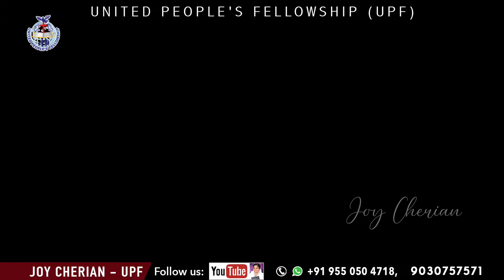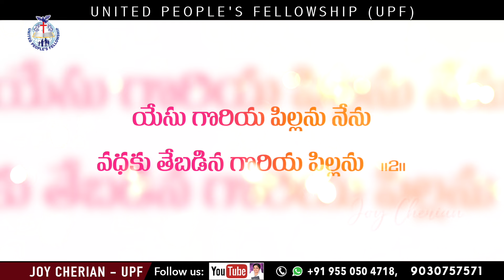🎵 యేసు గోరియ పిల్లలను నేను 🎵 || Telugu Christian Songs || Sis Joy Cherian || UPF || Siluva Songs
☞ Morning Sunday School: 6am to 9am
☞ Evening Sunday School: 6pm to 9pm
☞ Evening Monday School: 6pm to 9pm

UPI: upfjoy-1@okaxis